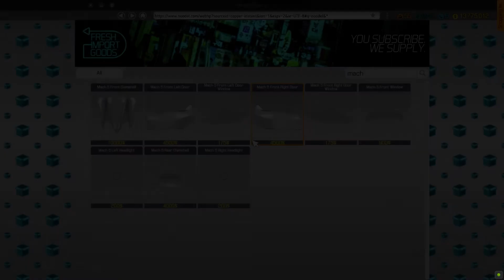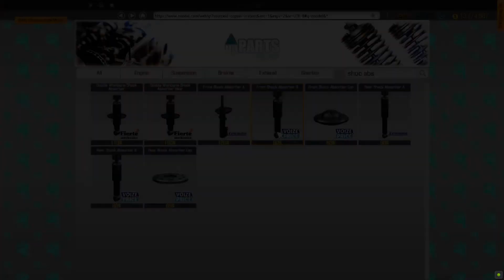Speed Racer Mach 5 Restoration - Car Mechanic Simulator 2018